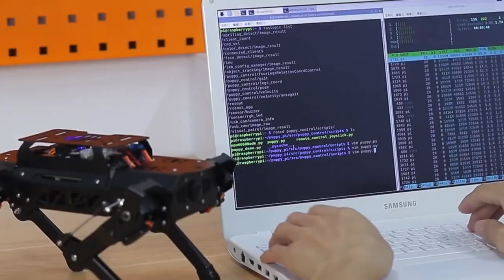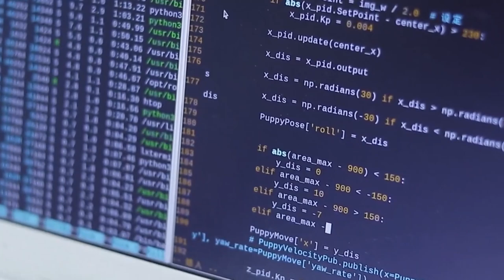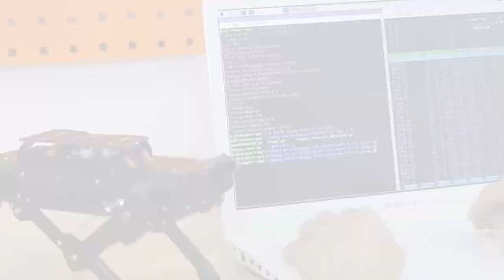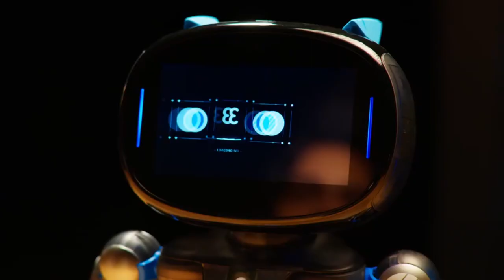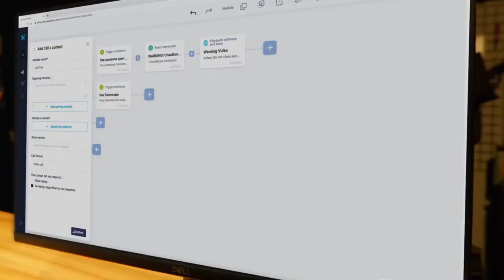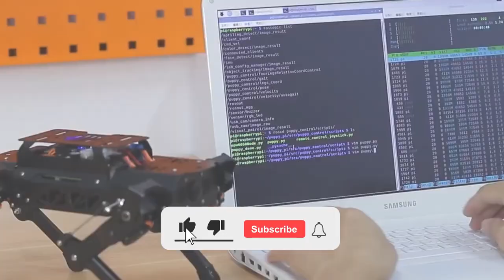15 gadgets that will kill your boredom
Hello everyone, welcome to The Gadgy. In this video, we will show you 15 gadgets that will kill your boredom.

1. Wristcam

2. Subsoccer

3. All-Water Bike

4. eX-Mars Cube

5. Bestway Tropical Breeze

6. Hiwonder SpiderPi

7. Trikke Skki

8. Mobvoi Earbuds Gesture

9. ORBA

10.  AOKZOE

11.  Hobie's Mirage Passport R Series

12. Endless Pools Fitness System E550

13.  RobotCreator DX

14.  PoolCandy Illuminated Games

15.  My Arcade Mini Retro Machine